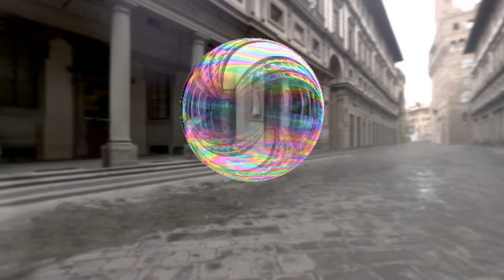Soap Bubble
Description: Soap bubble

probably just forgot to cleanup lol

Just a question: why are you loading the same cubemap twice? Why don't you just use the skybox texture for reflections/refractions

Notice: Paid Promotions is not for you or other viewers

Brilliant
Really cool!
thanks :-)